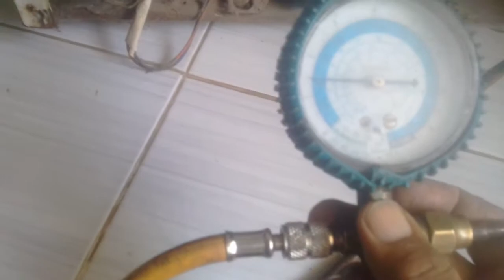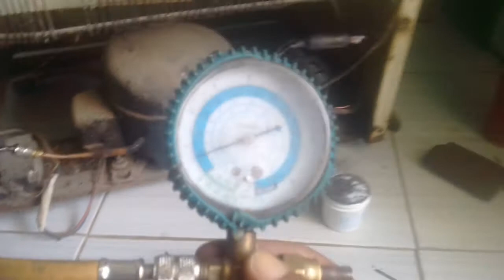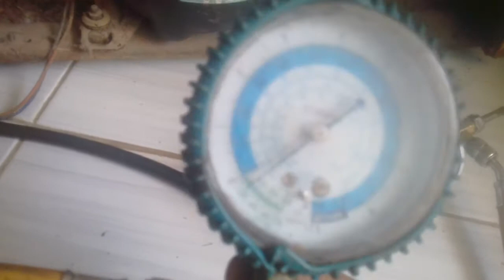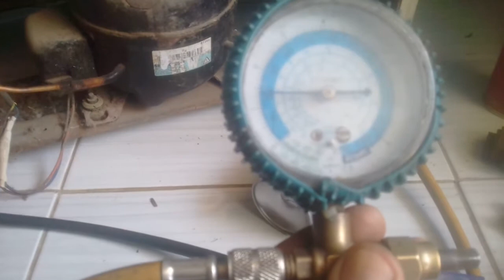cara Memperbaiki showcase gak dingin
Cara memperbaiki showcase gak dingin,Filternya mampet.ganti filter kulkas showcase,isi freon,pengelasan jalur freon
lemari es kulkas freezer showcase tidak bisa dingin, mencair terus
minuman yang di masukkan ke dalam nya tidak bisa dingin